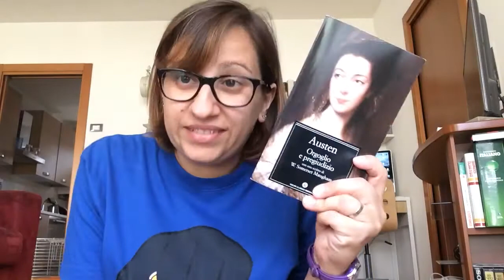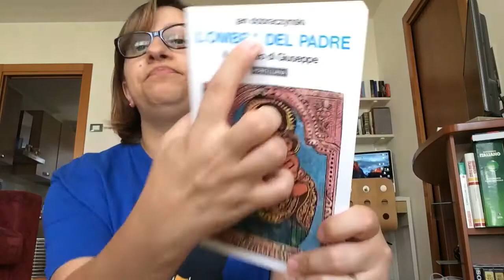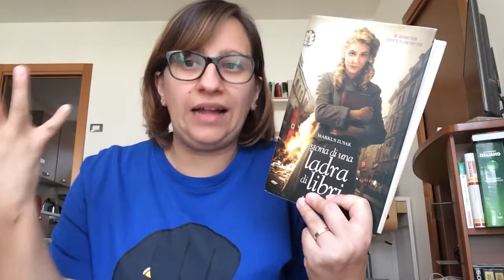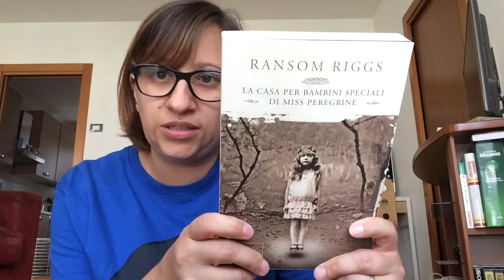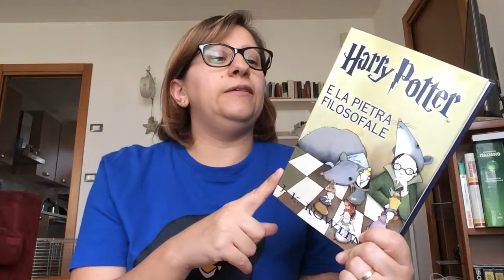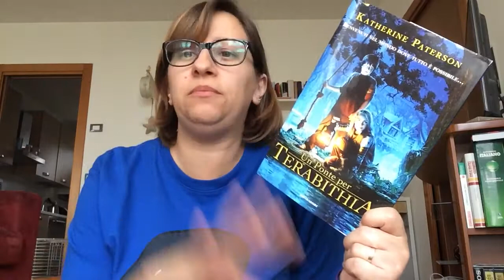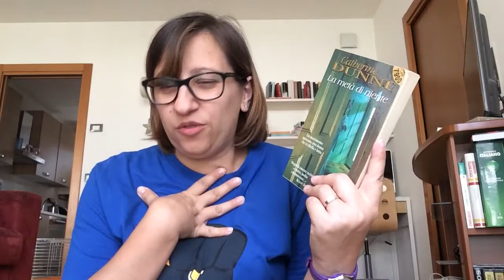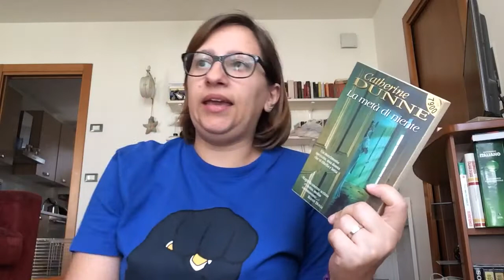Ciak book TAG ft duca von p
Ciao Nick!! Eccomi qui con il nostro video TAG!! Chiunque voglia considerarsi taggato è ben accetto ed ecco i punti a cui abbinare i libri:
1. Oscar maschile
2. Oscar femminile
3. Chi merita una stella ad Hollywood
4. Un libro che speri diventi un film
5. Un libro da cui è stato tratto un film che nn ti è piaciuto
6. Un libro di cui esiste il film che nn vedi l'ora di vedere
7. Un film migliore del libro
8. Un libro che nn conoscevi e che hai amato dopo aver visto il film
9. Un romanzo talmente vivido che ti è sembrato di vederne il film
10. Un attore o un'attrice che sogni interpretino un romanzo che hai amato
Tagga chi vuoi